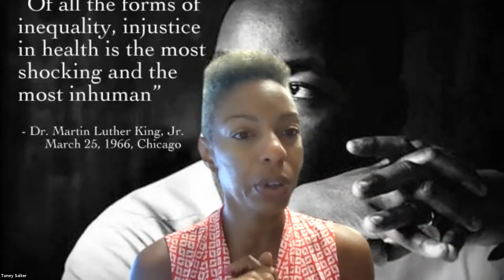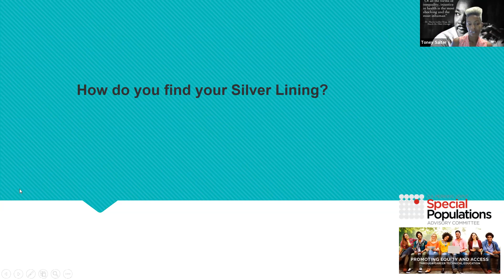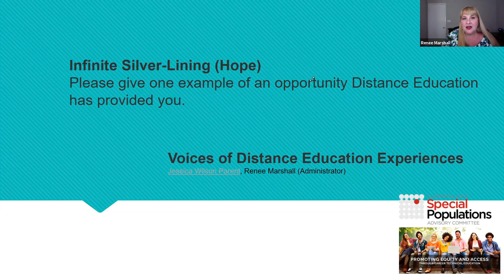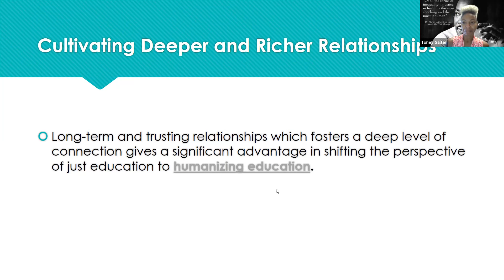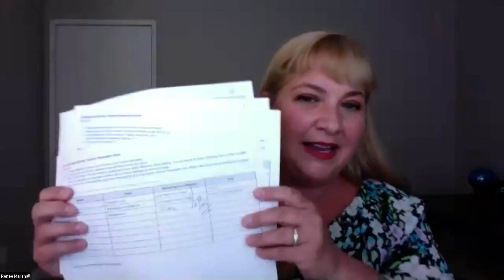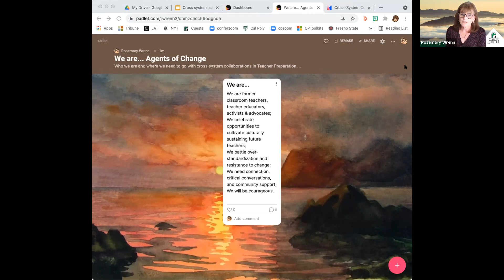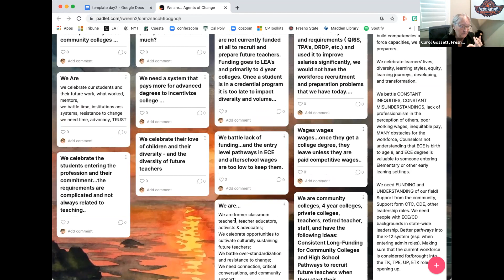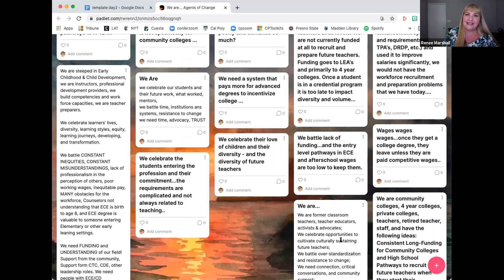Mid-day Inclusive Session - CCC-TPP Bringing Education Systems Together to Strengthen CA (20 August)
10:30-10:45a – Tonette Salter: Silver Linings of Virtual Learning, Joint Special Populations Advisory Committee
10:45a-12p – Cross System Collaboration Activity
12-12:20p – Dr. Marquita Grenot-Scheyer, Assistant Vice Chancellor, Educator Preparation and Public School Programs, California State University, Office of the Chancellor
12-12:30p – Renee Marshall, California Community Colleges Teacher Preparation Programs

For more information on this and other sessions from the CA CCC-TPP Bringing Education Systems Together to Strengthen California’s Teacher Workforce conference please visit the statewide webpage